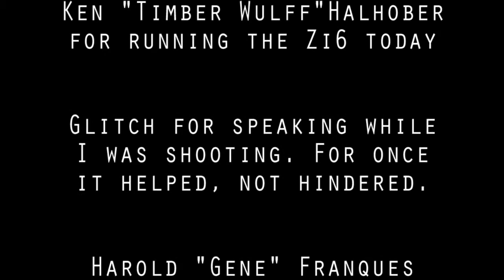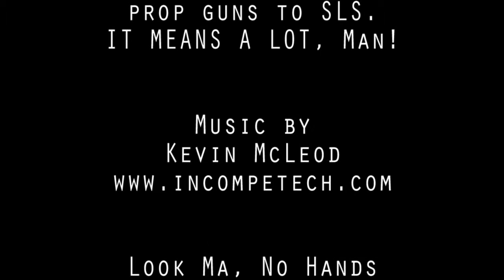Look Ma, No Hands! Ep 12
There is a little bit after the closing credits, so watch it all!

Today we talk about the upcoming shoot this next week, our new AD and producer... And I show you our new prop guns.